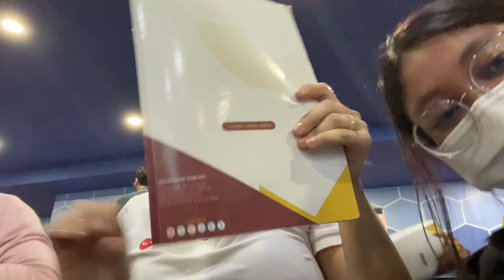Vlog ( a week in my life ) finance major 👩🏻‍🎓, beach day 🌊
B? - HOAX ( I'm Good" by Ebony Loren )

About time - Sarah Kang ft ( Takahiro Izumikawa )